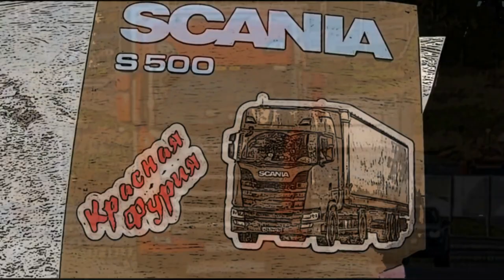$478 "Жестокое издевательство" над водителями))) За что в гостиницу?